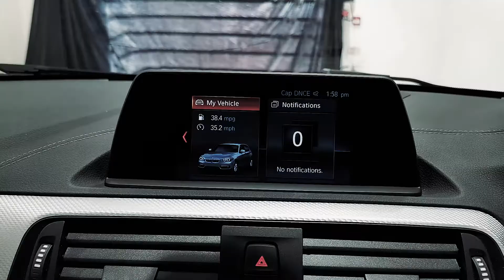BMW 1 SERIES 120d xDrive M Sport Shadow Ed 5dr Step Auto - NK68VNW - Lloyd BMW Blackpool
At Lloyd Blackpool we have one of the coolest looking hatchbacks the BMW 120d xDrive with 2litre Twin-power turbo diesel engine producing 190bhp and Intelligent All Wheel Drive system. This Shadow Edition comes with Harman/Kardon Loudspeaker system, Sun protection glass, Black Kidney grills with Darkened Front and Rear lights. Specification also include 18" M Jet Black Double-spoke style alloy wheels, Folding Wing Mirrors with Auto-dimming, Rear-view Mirror with Auto dimming, M Sport brakes with blue calipers, Servotronic steering, LED Headlights, Extended storage, Front sport seats, Rear Parking sensors, Cruise control, Bluetooth with USB, BMW Navigation system and DAB radio As International BMW ‘Best Dealer in Customer Care’ we can assure you the best possible levels of service.

18" M Jet Black Double-spoke style alloy wheels, Folding Wing Mirrors with Auto-dimming, Rear-view Mirror with Auto dimming, M Sport brakes with blue calipers, Servotronic steering, LED Headlights, Extended storage, Front sport seats, Rear Parking sensors, Cruise control, Bluetooth with USB, BMW Navigation system, DAB radio, Harman/Kardon Loudspeaker system.